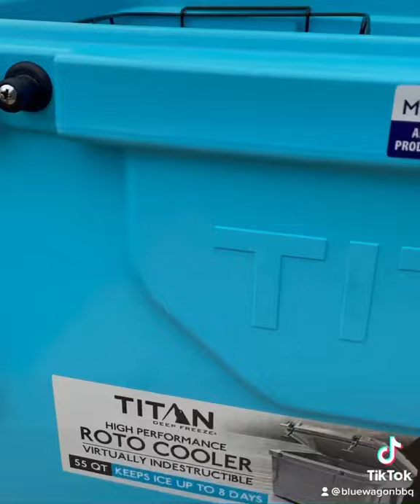Arctic Zone -Titan Deep Freeze 55qt